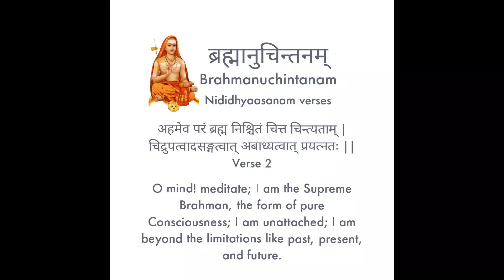Brahmanuchintanam - Verse 2